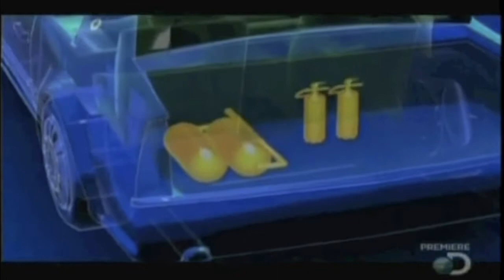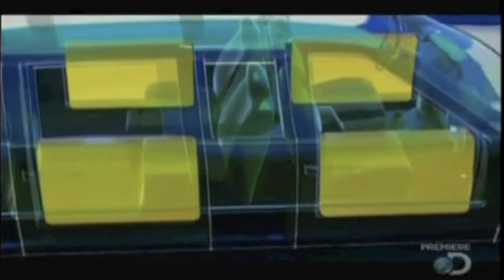Secrets of the Secret Service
Learn about the technology that protects the President of the United States while he is on the move.